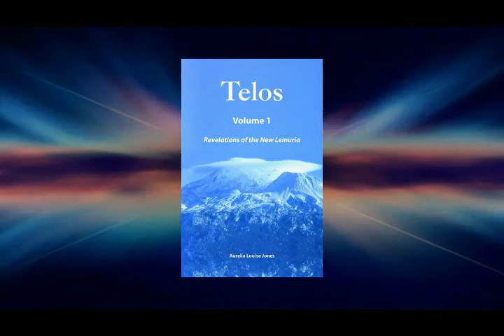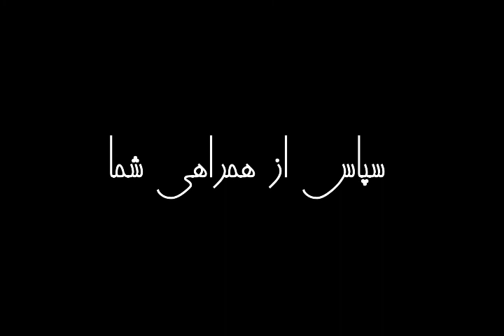شهر تلوس | جلد اول | اثری از آریلیا لوئیس جونز | فصل اول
تلوس - جلد 1
فصل اول
نویسنده:  آریلیا لوئیس جونز
ترجمه و خوانش: مریم
تلگرام: @marPbsh
ناشر: سوفیا ساناندا
تلگرام: sofiasananda

دوستان و همراهان عزیز کتاب "شهر تلوس" که نویسنده ی آن آریلیا لوئیس جونز میباشد اطلاعاتی در مورد تمدنهای لموریا و آتلانتیس است و اولین بار است که کل کتاب به زبان فارسی ترجمه میشود

اکنون همه شما درگیر بزرگترین ماجراجویی “معراج”هستید. ما پیش‌بینی می‌کنیم که آموزه‌های ما به دور و دراز سفر خواهد کرد تا به همه کسانی که با ما در ارتباط هستند در سفرشان به سوی آزادی معنوی کمک کند.
 ظهور ما به سطح برای پیوستن دوباره به شما «ملاقات بزرگ» است که در طول قرن‌های متمادی جدایی فیزیکی در آرزوی آن بوده‌اید.  ما به شما یاد خواهیم داد که چگونه با سهولت و لطف، پایه و اساس یک عصر طلایی دائمی روشنگری، عشق، صلح، زیبایی و سعادت را برای تمام بشریتی که انتخاب می کنند در اینجا بمانند، ایجاد کنید.
 ما آرزوی این را داریم که به شکل ملموس تری با شما باشیم، همانطور که شما آرزو دارید با ما باشید، زیرا ما یک خانواده هستیم.  ما با هم از اتحاد مجدد عاشقانه خود خوشحال خواهیم شد.